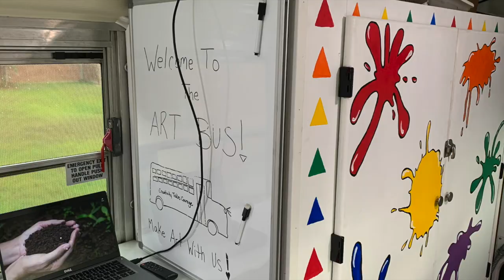The Jefcoed Art Bus Magical Tales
This video is about The Jefcoed Art Bus Magical Tales